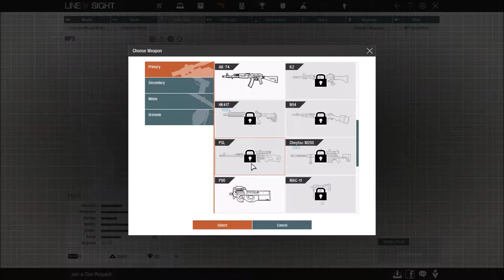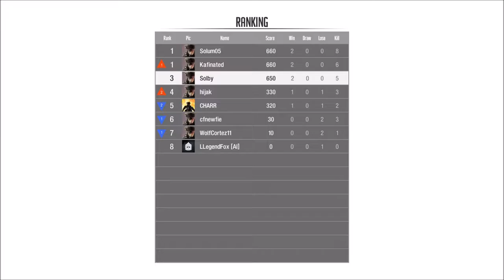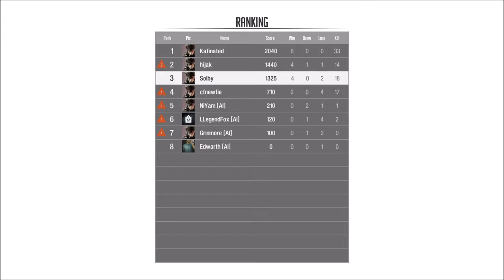Commander Soulz! -Line Of Sight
Welp This New Game Has Caught My Attention Can You Guys Prove To Be The Better Sharp Shooter? But It's Free On Steam, It's Called Line Of Sight. Kinda The Mix Of Cod/CS:GO!